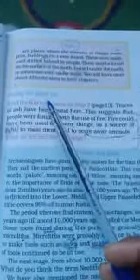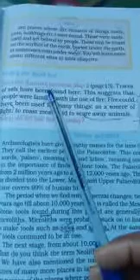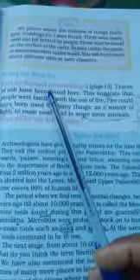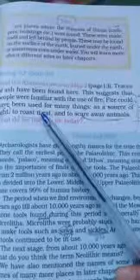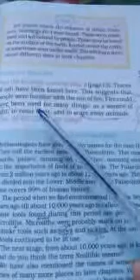Finding out about Fire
Class 6th Subject sst